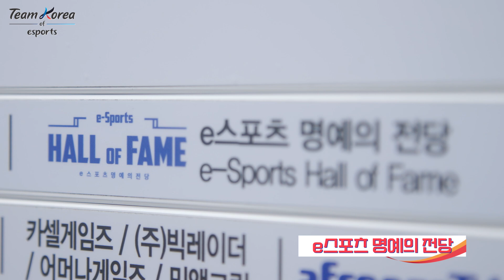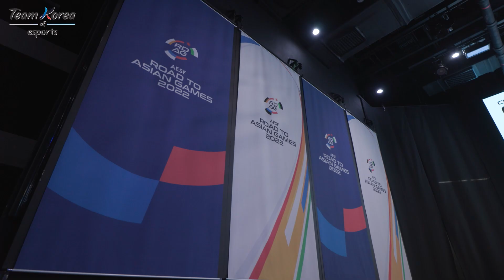RDAG 2022, 🇰🇷대한민국 국가대표🇰🇷 동아시아그룹 1-2위 석권! | Gold or Nothing EP.4 | FIFA 온라인 4